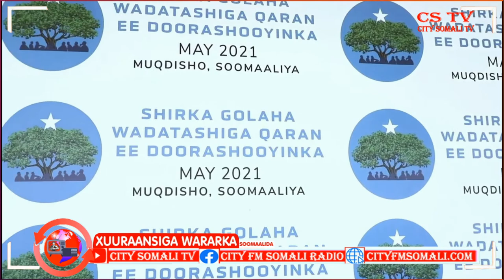Afayeenka Xukuumada Soomaaliya ayaa ka warbixiyay kullanka maanta maalintii Afaraad galay...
Afayeenka Xukuumada Soomaaliya ayaa ka warbixiyay kullanka maanta maalintii Afaraad galay ee Madaxda Qaranka iyo kuwa Maamulada dalka.